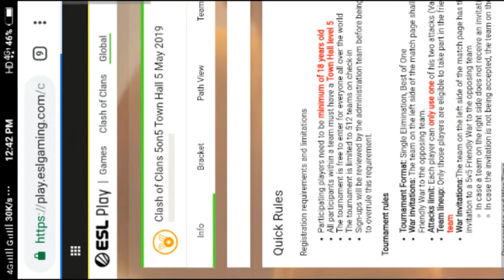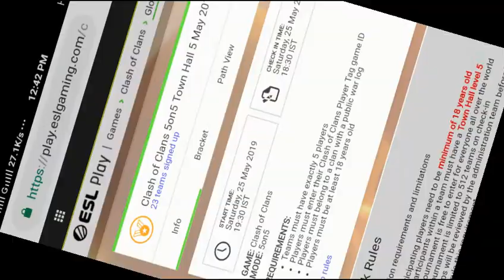How to do registration for th9 tournament in clash of clan//coc/clash of clans